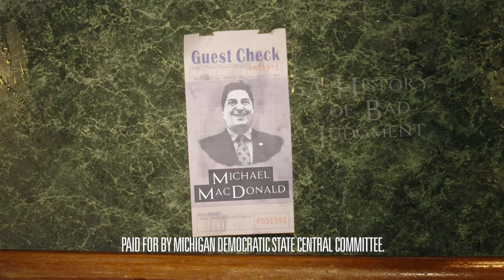MDSCC SD11 Michael MacDonald Another